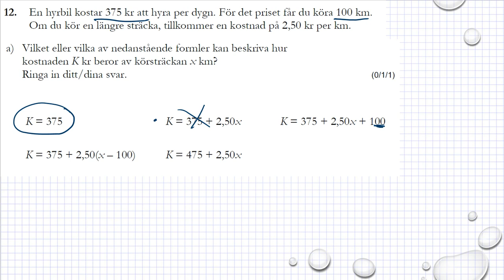Gamla nationella prov i Ma 1c Exempelprov 2018 uppgift 12